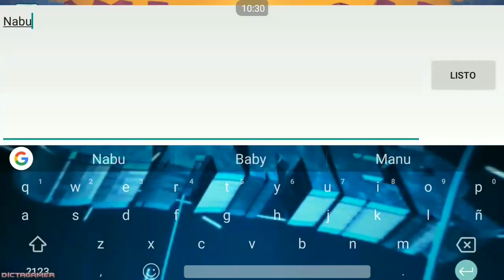Dungeon Master Review 1-110 Mejores Ataques + PvP / Monster Legends